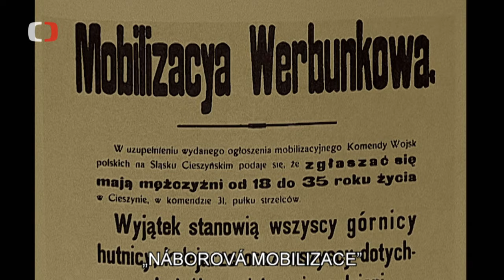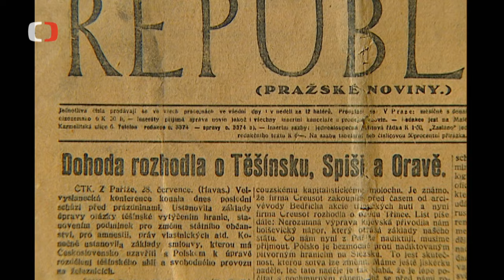Sedmidenní válka o Těšínsko - 1919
Krátce po vzniku Československa čekal naši zemi střet s Polskem, které si nárokovalo Těšínsko, kde žila početná polská menšina. Do bojů se zapojili českoslovenští legionáři a čeští dobrovolníci. Jak konflikt skončil, vám prozadí historici VHÚ Praha v dokumentární pořadu České televize Perimetr.